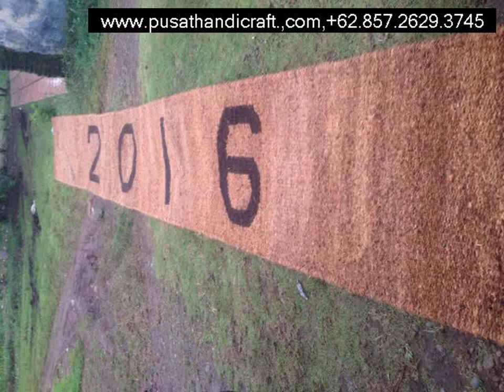Pengrajin Cocomes Negara,+6285726293745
Pengrajin Cocomes Negara

Cocomesh
Coirnet
jaring sabut Kelapa
Coir Geotextile
Coco log
Coir Log

dll